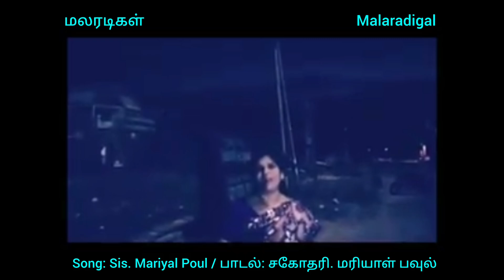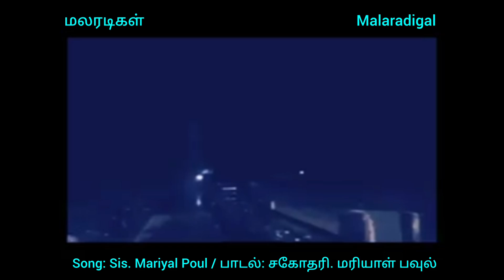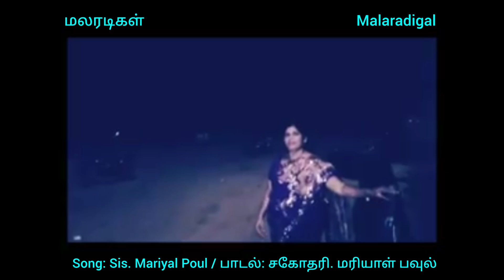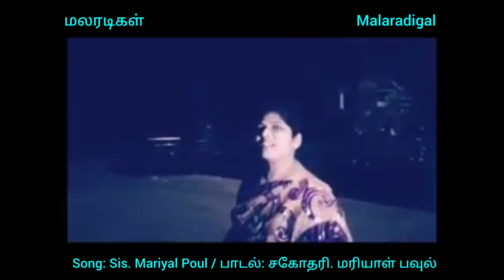Sis. Mariyal Poul: Special Song. சகோதரி. மரியாள் பவுல்: சிறப்பு பாடல்